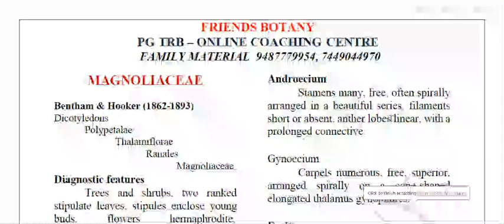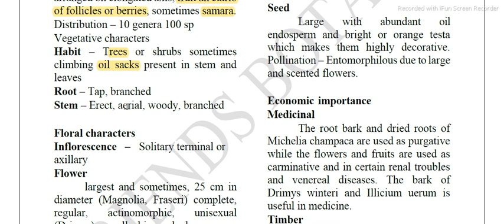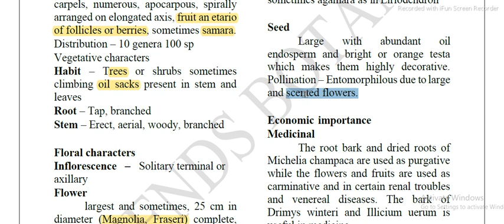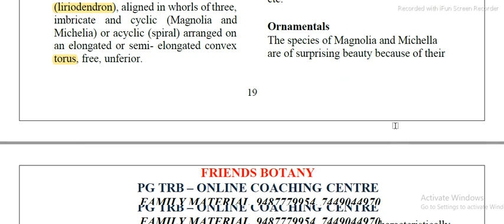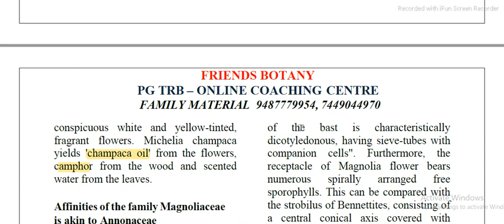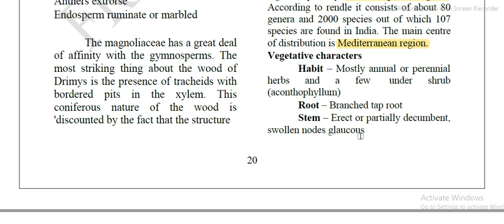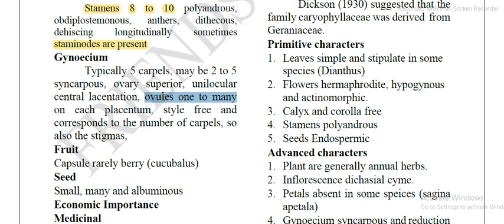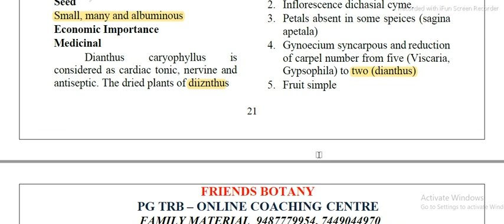30 November 2021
Magnoliaceae, Caryophyllaceae